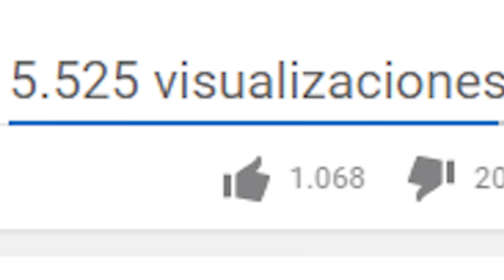EPIC RETO DE FUTBOL/BASKET REAL CON YOUTUBERS 98989% IMPOSIBLE OMG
LOS CABESAS